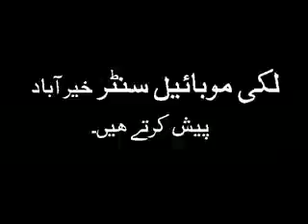BAHADAR TANHA KHAIR ABAD MUMTAZ GUL NEW SONG 2012